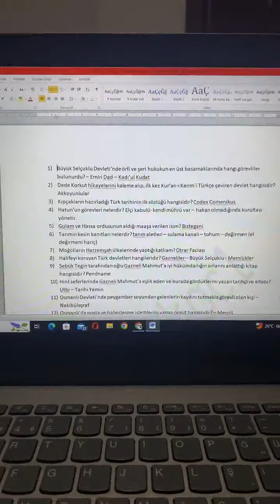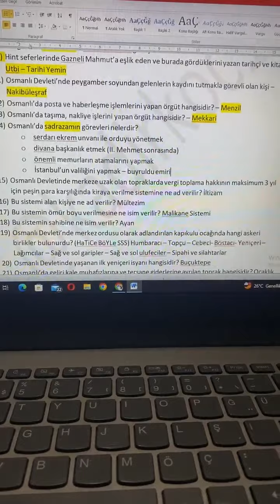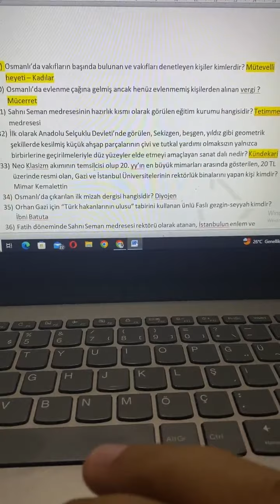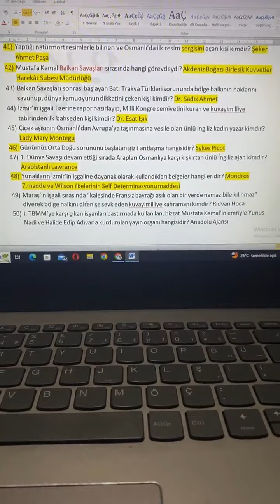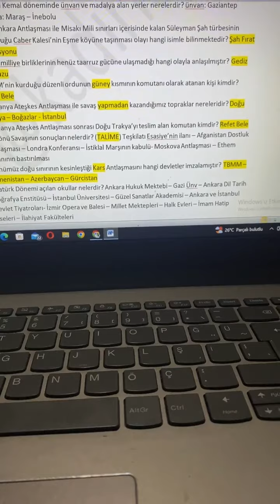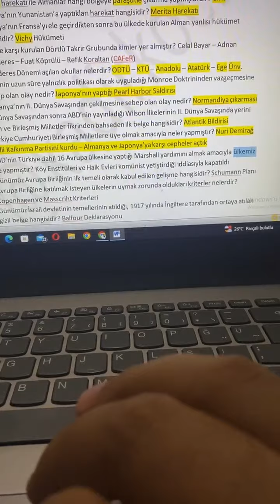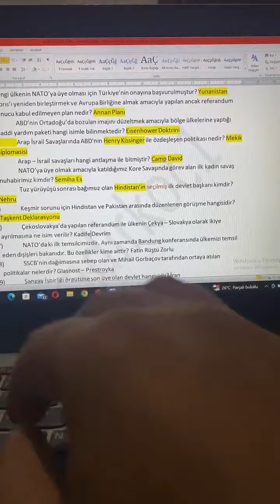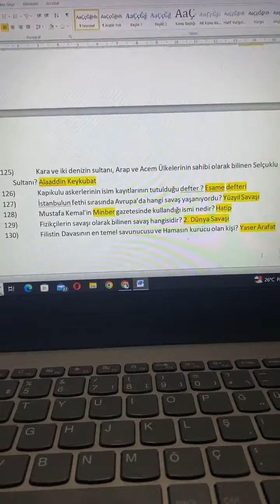KPSS 2024 TARİH NOKTA ATIŞI GENEL TEKRAR | KADİR KOÇ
Diğer kanalım 👉 @kpsshorts